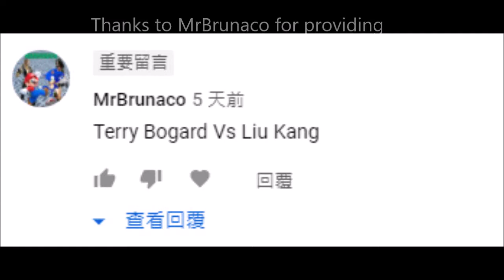mugen - Terry Bogard Vs Liu Kang